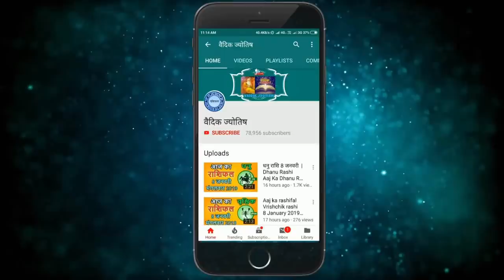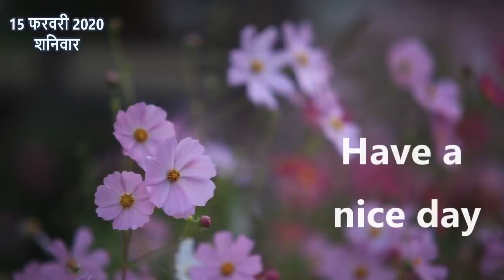तुला राशि 15 फरवरी शनिवार | Aaj Ka Tula Rashifal | Tula Rashi 15 February 2020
15 February tula rashi
tula rashiFebruary 2020
Dainik Rashifal,Horoscope,Astrology
15 फरवरी  तुला राशि
आज का राशिफल तुला राशि
तुला राशिफल